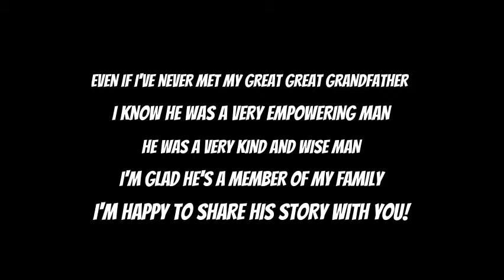GM&O Railroad: Edward Brenton deVillers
An 8th grade Clark-Shaw student shares about her great great grandfather and his role with the GM&O Railroad in Mobile, Alabama during the Great Depression.